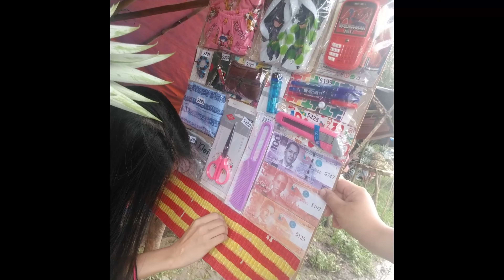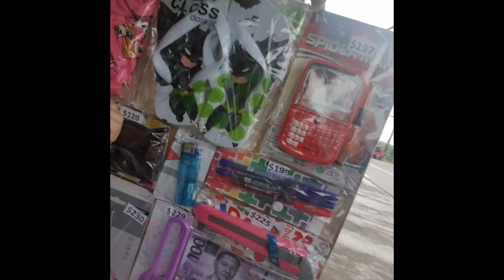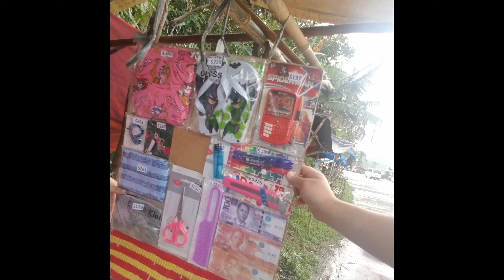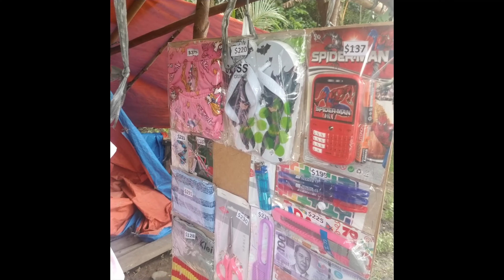Naaalala Nyo Ba Ito?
hello! mga insans...

ang tagal ko din hindi nakita ito kaya di ko tuloy napigilan sarili ko... kayo!? hindi nyo ba na miss ito? BUNOT- BUNUTAN...

join me in my adventures in chasing my happiness, from the ups and downs, the highs and the lows... get to know me like you've never known me before since I'm uncovering it all down to my inner thoughts and emotions... stay with me as I conquer my fears and anxieties... nothing is holding me back to make this all happen because life is short but beautiful if you make the most out of it... so  promise di ko kayo iiwan kaya kapit lang... kung saan man ako, sama kayo!